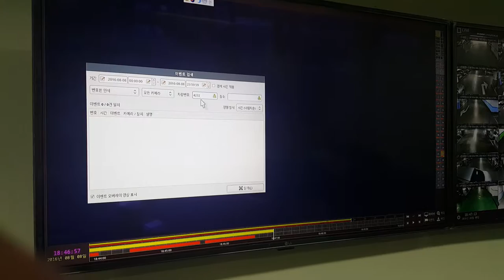디비시스차량번호입출차검색